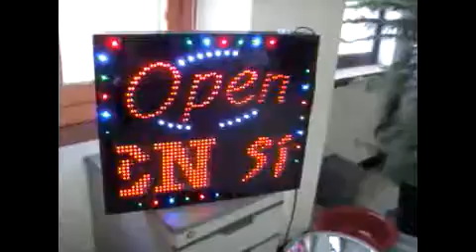Elim Networks l LED OPEN SIGN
530mm*465mm*60mm

- The front side of a product is LED OPEN SIGN and this is a convenient remote control type high-intensity LED electronic display where you can directly enter and select the design and statements that you want and set the OPEN status freely.
- The back side of a product is LED EVENT BOARD and it's possible to display a number of messages to customers indoors. It also improves indoor interiors because it' changes color with the control of a button.
 You can utilize it in business areas that require delivering messages to customers such as various events, product introduction, menus, price lists, discount announcement, and exhibitions.